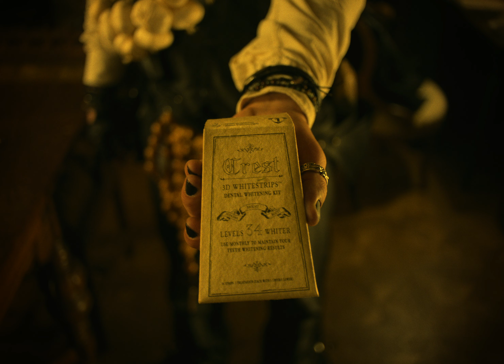FIX YA FANGS (A Crest Teeth Whitening Story)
When a Vampire Hunter arrives at his door, a young Vampire is forced to confront his poor dental hygiene.

Writer & Director– Woulfe Bova

Producer & 1st AD– Cassie Culish

Executive Producer– Woulfe Bova

DP– Brenden Mascherino

Production Designer– Ten Monteverde

Gaffer– Isaac Crane

Key Grip– Will Dobak

Focus Puller– Trevor Jones

Makeup Artist– Mallory Shofi

Editor– Woulfe Bova

Composer– Woulfe Bova

Production Sound Mixer– Liam Donahue

Sound Designer– Mason Coburn Weigand

VFX– Woulfe Bova, Mothership VFX

Post Sound Mixer– Kyle Tassone

Colorist– Brenden Mascherino

Packaging Designer– Trinity Yeung

Charlie Ferguson– Günther Von Goethe aka Vamp

Laura Hofer– The Victim

Carlo Figlio– The Vampire Hunter

Keen Ruffalo– The Gasping Man

Narration– Jamie McDonald